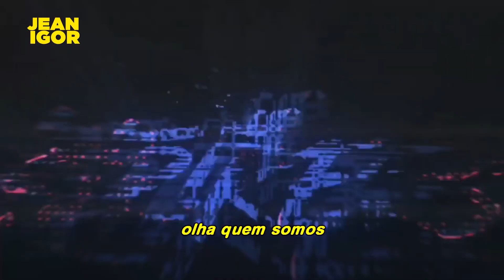Jungkook (BTS 방탄소년단) – Dreamers (Tradução) | FIFA World Cup Qatar 2022™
Créditos ao canal / Vídeo By: @momiturrahaman07